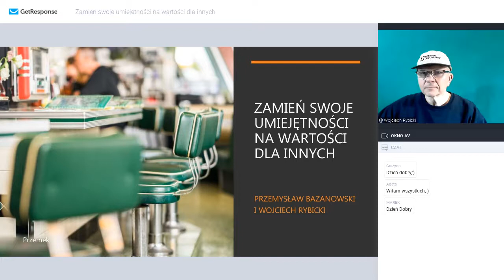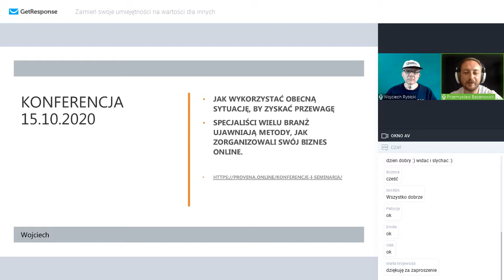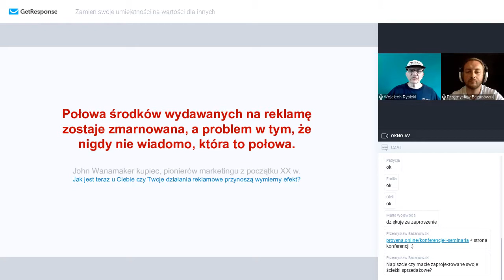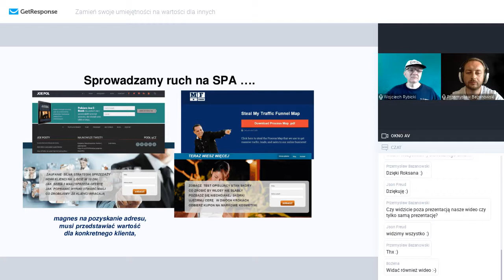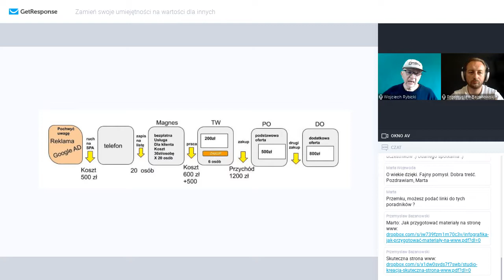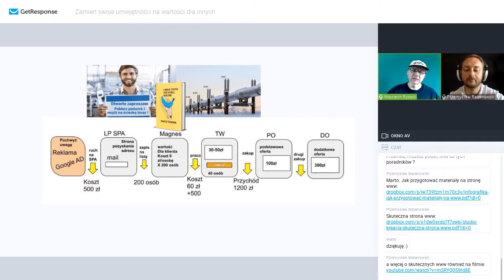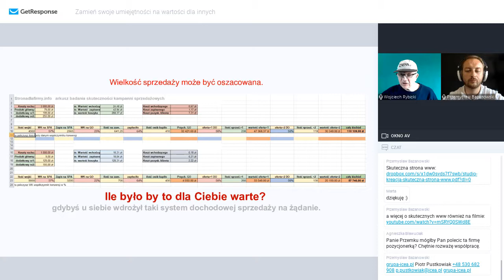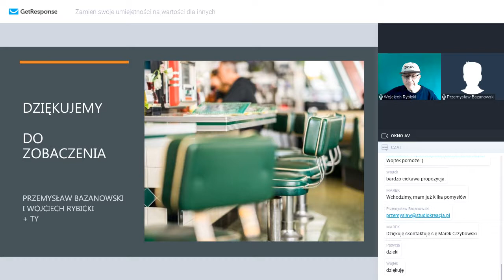Webinar "Zamień swoje umiejętności na wartości dla innych"